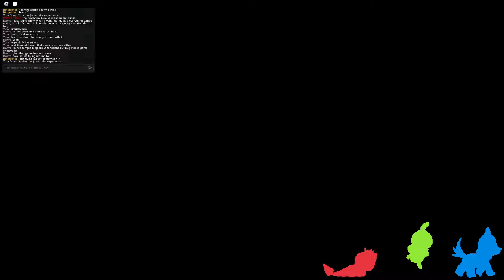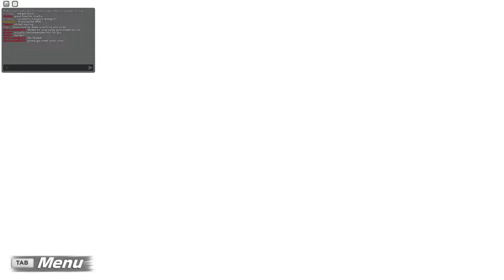The 2nd Stadium Was SO EASY! | Tales of Tanorio Ep. 6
Talk about a comeback.

Credits:

Avatar: Bisloba

God Tier Patrons:
-Jim Hamilton
-Candy Morency
-TragSoft